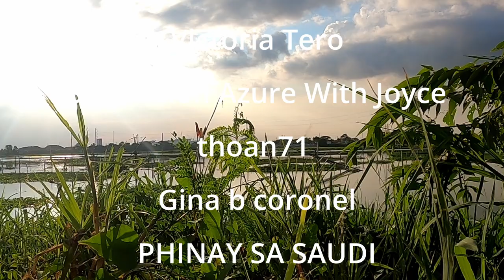Chilling In The Lake and Casting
Wazzup Guys! I just want to share this. Chilling in the Lake alone haha 😉😃
(Laguna De Bay Lake) Thank God Bless!

Keep Safe!